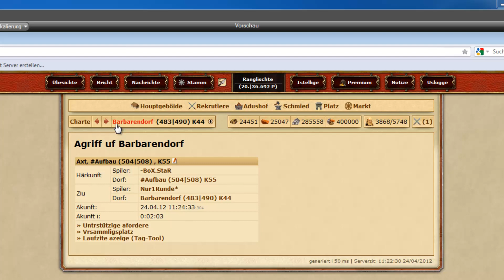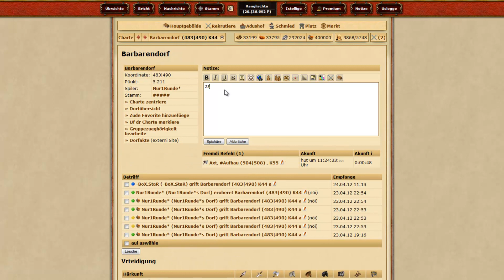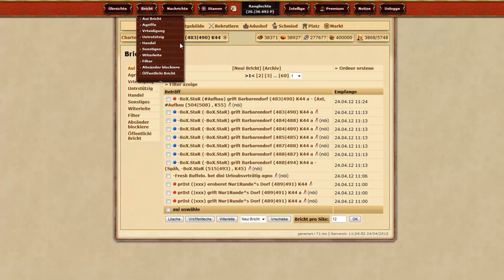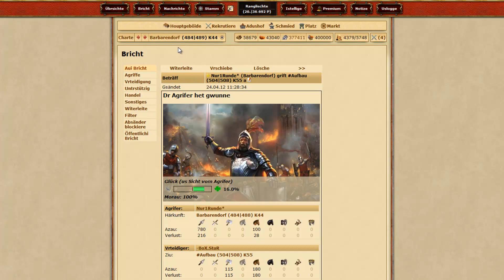Die Stämme Retimen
Hier wird euch gezeigt wie ihr Retimen könnt.